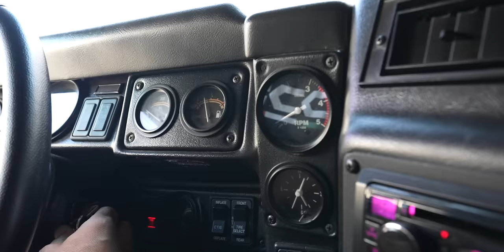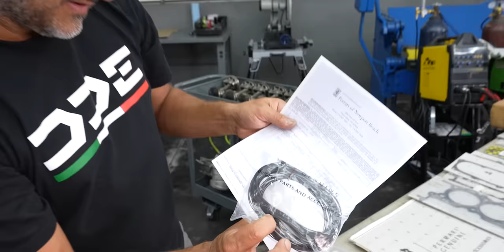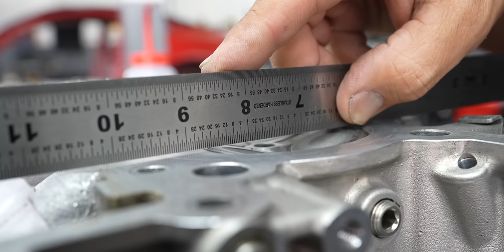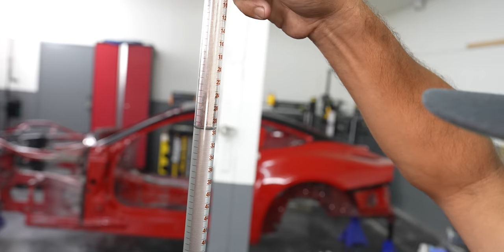WE GOT THE DREADED PHONE CALL FROM FERRARI...